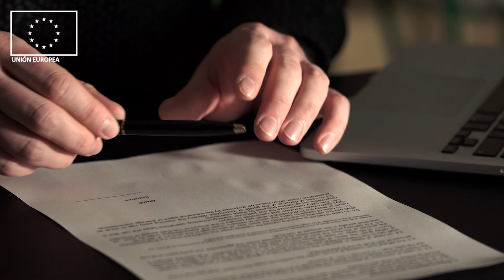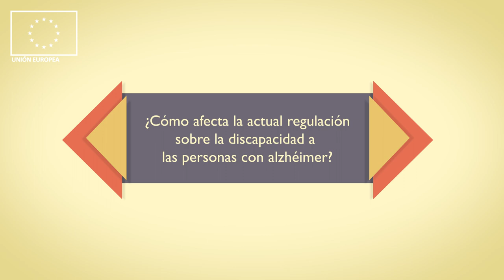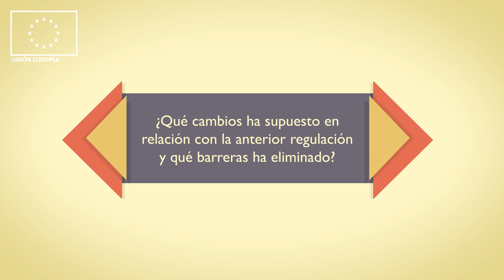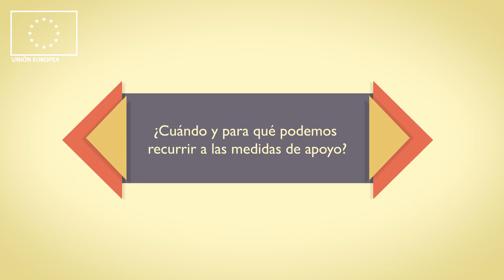05 Ética, dignidad, independencia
Microespacio  centrado en la reciente reforma del Marco Legal. Entrevista a D. José María Moreno, abogado del Colegio de Abogados de Jaén y Profesor de la Universidad de Jaén.